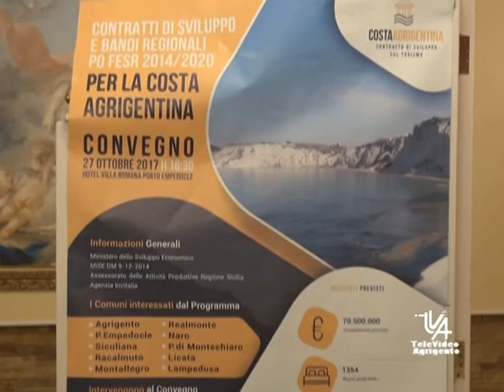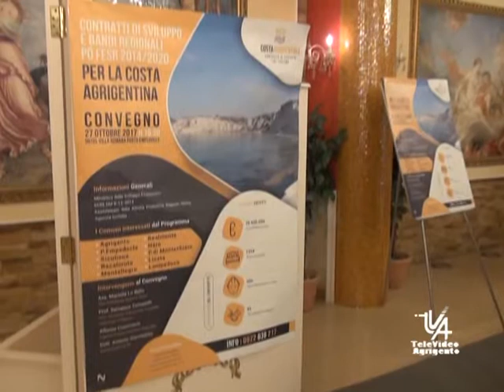SERV COSTA AGRIGENTINA CONTRATTI DI SVILUPPO